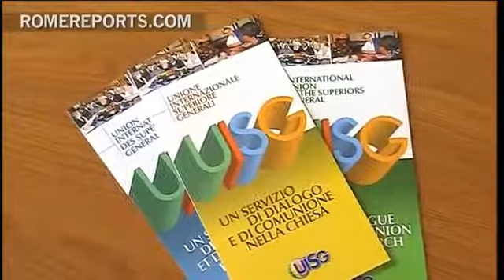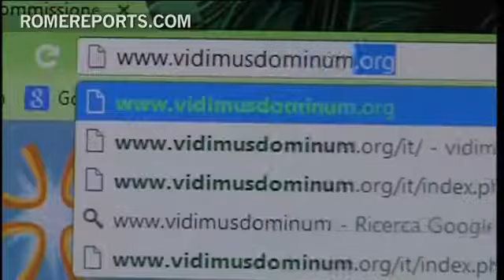Unión Internacional de Superioras Generales prepara asamblea que reúne a 800 religiosas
Cada tres años la Unión Internacional de Superioras Generales celebra su asamblea plenaria en Roma, donde participan cerca de 800 superioras de congregaciones religiosas. La próxima tendrá lugar en mayo con el lema 'No será así entre vosotros', para estudiar el liderazgo desde una perspectiva cristiana. La reunión persigue un claro objetivo.